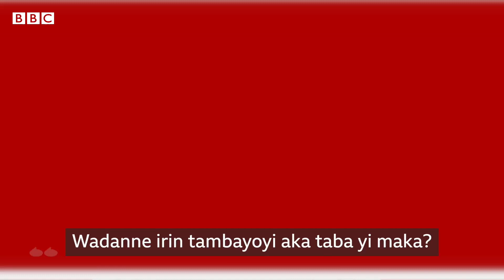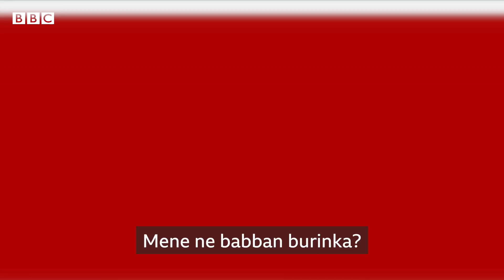Ku San Malamanku tare da Sheikh Lawan Hassan Abubakar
Sheikh Lawan Hassan Abubakar ya yi mana karin bayani kan rayuwarsa.